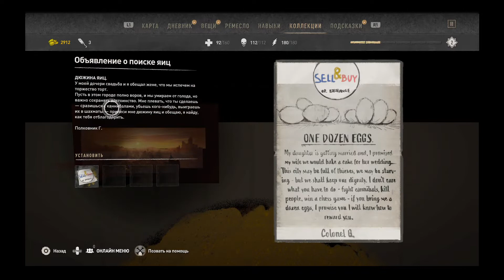Dying Light 2: #27. Уилл и Моника. Сломано.